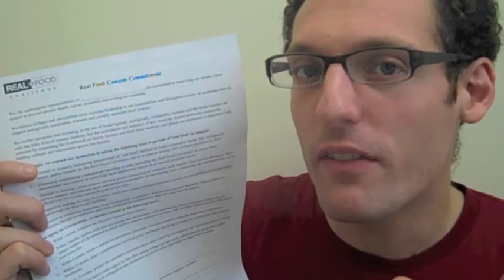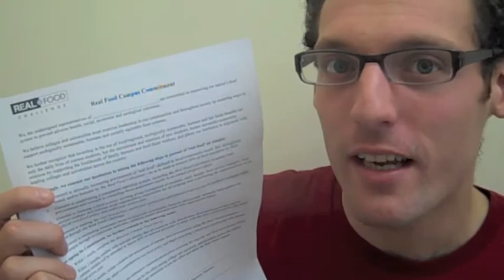The Get Real! Campaign - An RFC Video Guide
The Get Real! Campaign is led by college and university students across the United States.  The goal?  Get every school president to sign the Real Food Campus Commitment--a pledge to increase purchases of "real food" (local, sustainable, fair, healthy), increase institutional transparency around food, and increase student and community involvement.